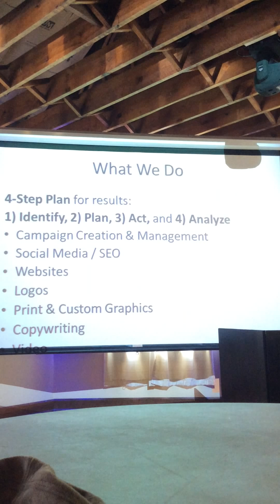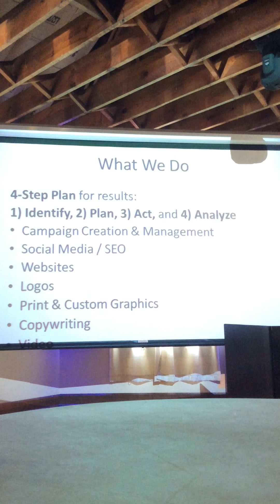Big Vision Media Group speaks at Northland Coffee Connect May 13, 2015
Matt from Big Vision Media Group talks about the importance of strategy and building the right marketing message from the ground up. You can meet Matt and other local entrepreneurs every Wednesday at Northland Coffee Connect from 8:30-10AM at Armour Loft Space in North Kansas City for a FREE Networking group.